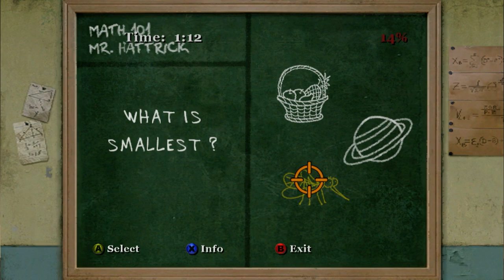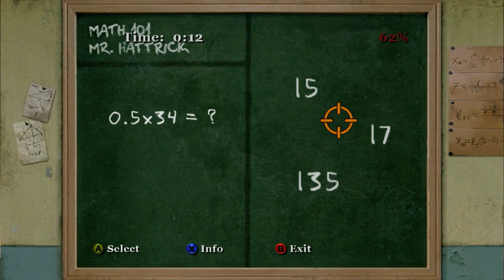GO WATCH ANACONDA 2 - Bully [Part 15]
HAHA Take that Kevin they won’t know one is actually better mwahahahaha!